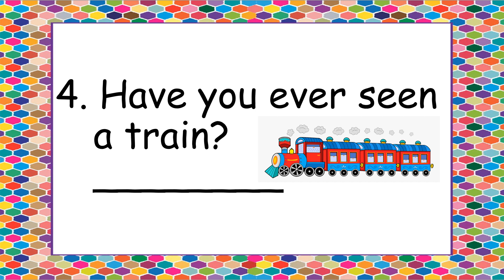Yes, I have. / No, I haven't. (Vehicles)